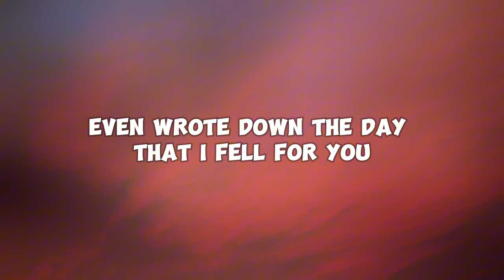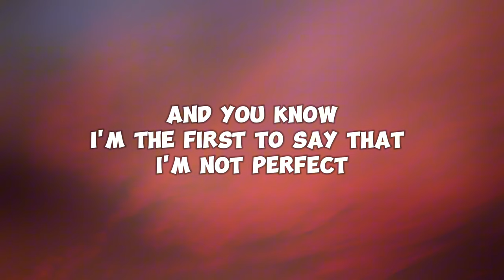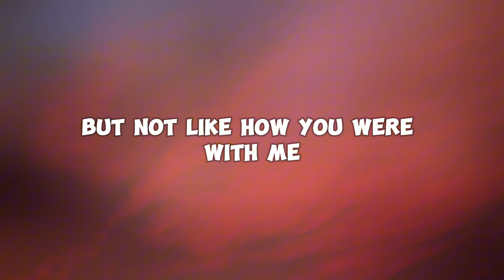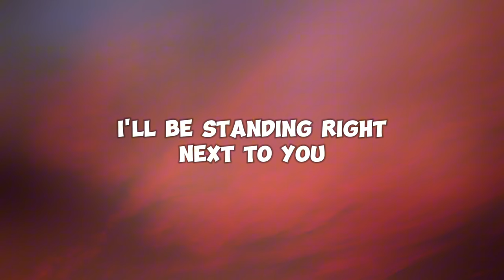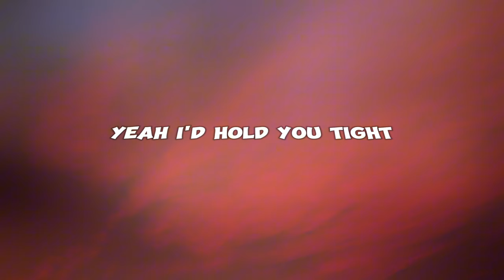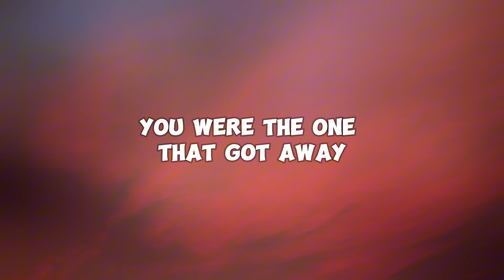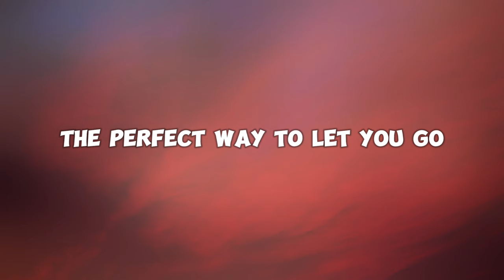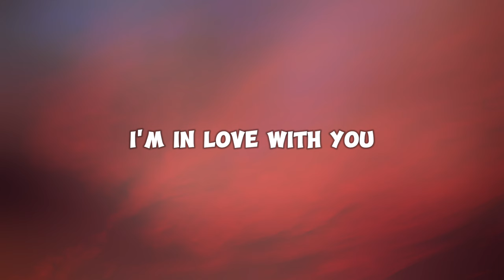Here's Your Perfect - Jamie Miller (Lyrics) sad tiktok songs medley/mashup